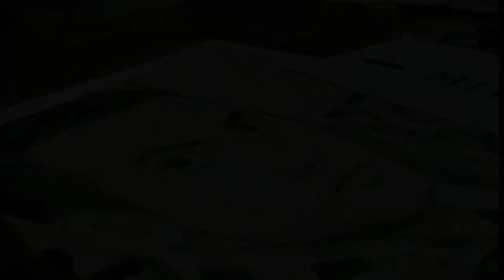Penggunaan Pensil Graphite 8B & Mechanic || Maret 2019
_ NOER ART GALLERY

Tools / Drawing material :
- Graphite pencil : 8B
- Mechanic pencil
- Soft paintbrus for blending
- Mono eraser
- Charcoal powder

Pengerjaan Maret 2019